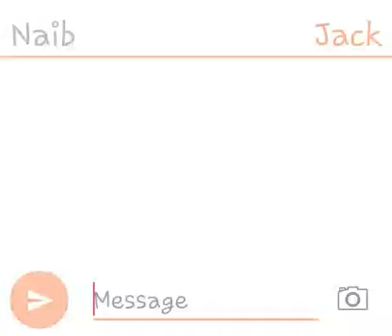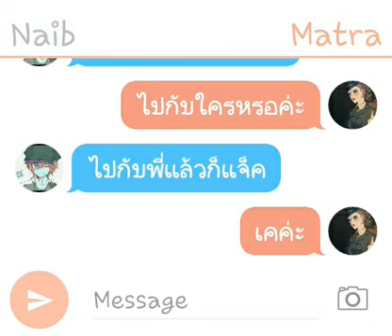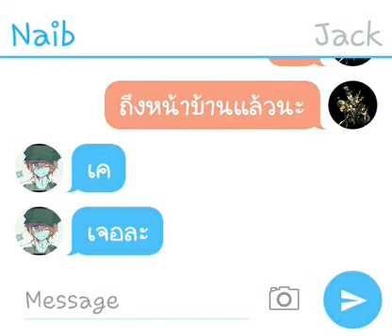เรื่องของnaib❤jack ep.6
มาแล้วน้าาาาาา